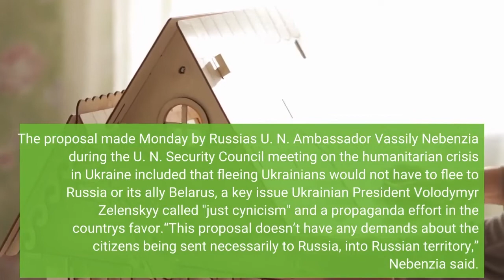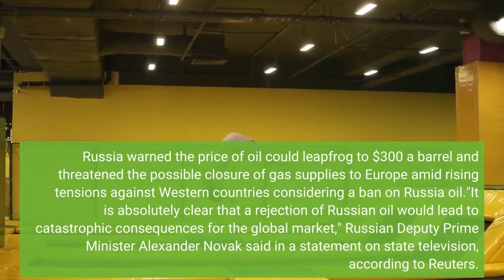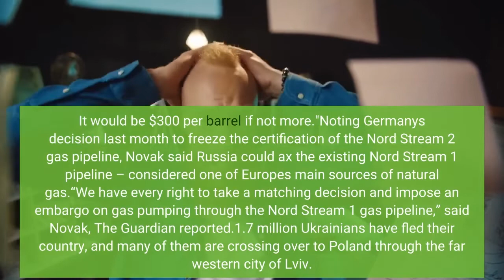Ukraine skeptical of Russian plans to allow civilians to flee; Russia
Safe corridors intended to allow civilians to escape war-torn Ukraine could open Tuesday, a significant move likely to be met with skepticism after similar efforts failed over the last several days. The proposal made Monday by Russia's U. N. Ambassador Vassily Nebenzia during the U. N. Security Council meeting on the humanitarian crisis in Ukraine included that fleeing Ukrainians would not have to flee to Russia or its ally Belarus, a key issue Ukrainian President Volodymyr Zelenskyy called "just cynicism" and a propaganda effort in the country's favor.“This proposal doesn’t have any demands about the citizens being sent necessarily to Russia, into Russian territory,” Nebenzia said. “There’s also evacuation offered towards Ukrainian cities to the west of Kyiv, and ultimately it will be the choice of the people themselves where they want to be evacuated to."But doubts abounded, fueled by the failure of previous attempts to lead civilians to safety amid the biggest ground war in Europe since World War II. Zelenskyy's office would not comment on the latest Russian proposal, saying only that Moscow’s plans can be believed only if a safe evacuation begins.►Shares fell in Asia on Tuesday as markets were jolted by another surge in oil prices. The surge in the price of oil past $130 per barrel on Monday was triggered by the possibility the U. S. might bar crude imports from Russia.►Senior U. S. officials traveled to South America over the weekend to meet with President Nicolas Maduro's government, a surprise high-level meeting between the countries. According to Reuters, officials discussed easing oil sanctions on Venezuela amid the fallout from a possible oil embargo on Russia.►Russian banks are looking into issuing cards that operate on a Chinese payment system after American Express, Visa and Mastercard cut off services in Russia citing the invasion. Russia warned the price of oil could leapfrog to $300 a barrel and threatened the possible closure of gas supplies to Europe amid rising tensions against Western countries considering a ban on Russia oil."It is absolutely clear that a rejection of Russian oil would lead to catastrophic consequences for the global market," Russian Deputy Prime Minister Alexander Novak said in a statement on state television, according to Reuters. "The surge in prices would be unpredictable. It would be $300 per barrel if not more."Noting Germany's decision last month to freeze the certification of the Nord Stream 2 gas pipeline, Novak said Russia could ax the existing Nord Stream 1 pipeline – considered one of Europe's main sources of natural gas.“We have every right to take a matching decision and impose an embargo on gas pumping through the Nord Stream 1 gas pipeline,” said Novak, The Guardian reported.1.7 million Ukrainians have fled their country, and many of them are crossing over to Poland through the far western city of Lviv.